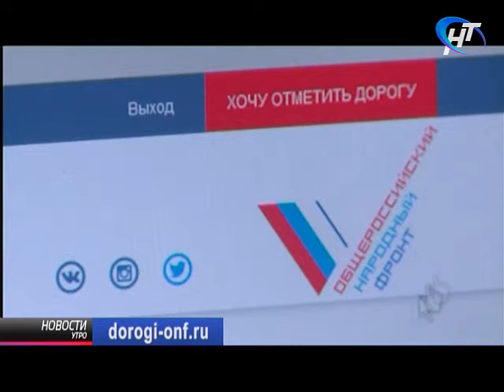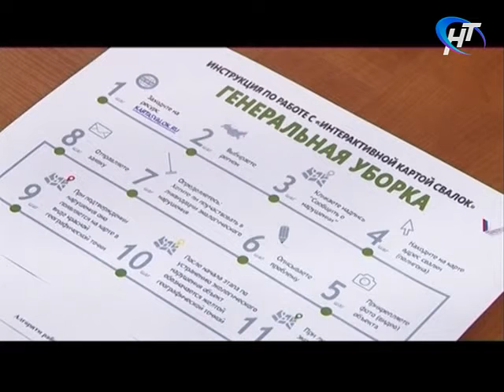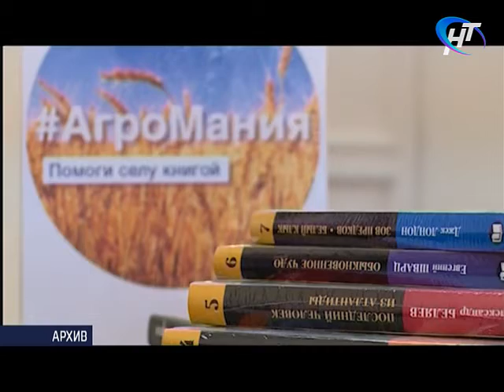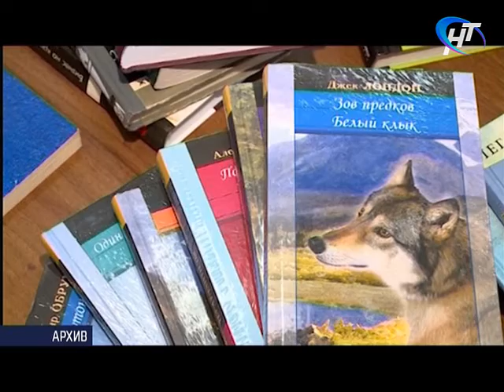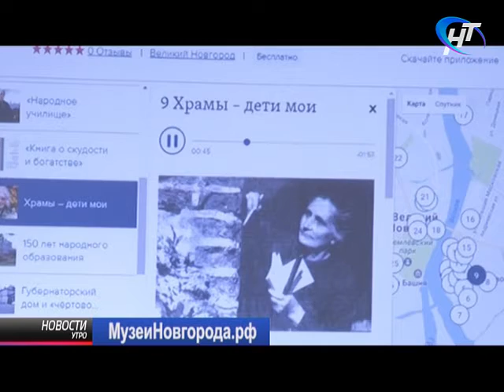Новости утро 27.02.2017